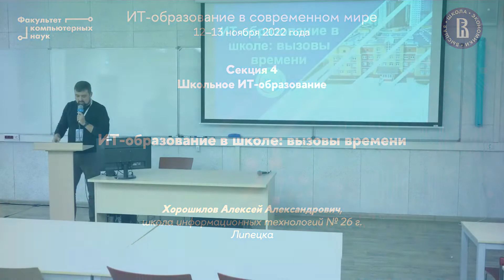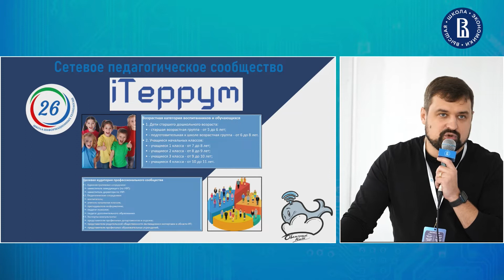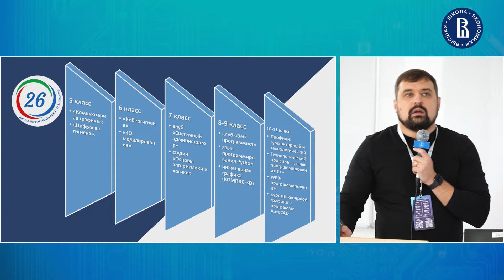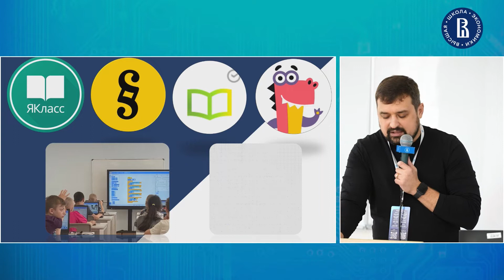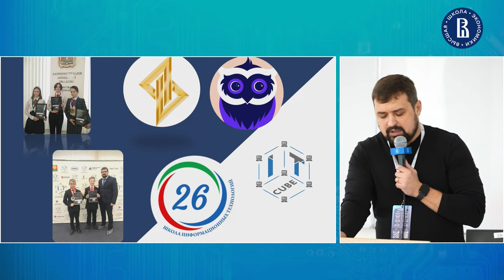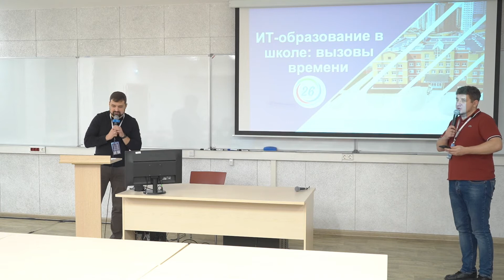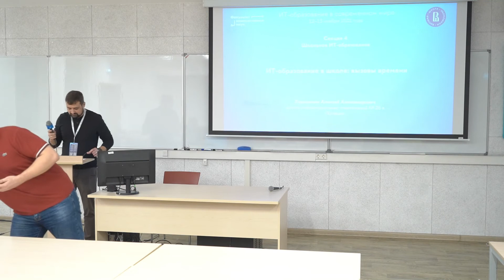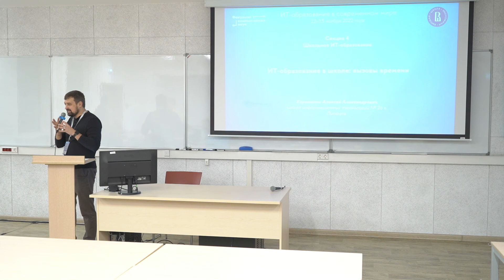ИТ-образование в школе: вызовы времени (Алексей Хорошилов)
II практическая конференция «ИТ-образование в современном мире»

Выступающий: Алексей Хорошилов, школа информационных технологий № 26 Липецка.

12 ноября 2022 года